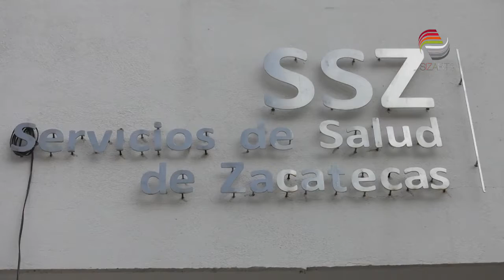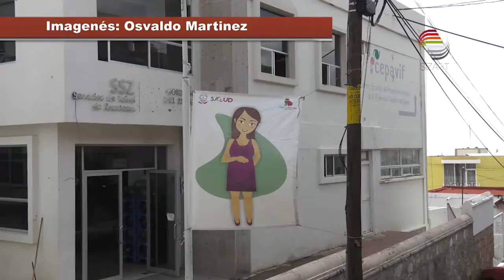Atenderá Ayuntamiento problema de Callejón del Lazo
El reporte de escurrimiento de aguas de drenaje que existe en el Callejón del Lazo, ya fue girado al Ayuntamiento de Zacatecas, que ahora deberá atender esta denuncia.